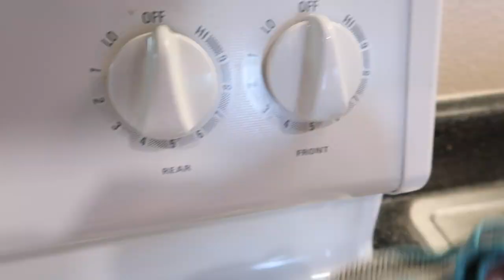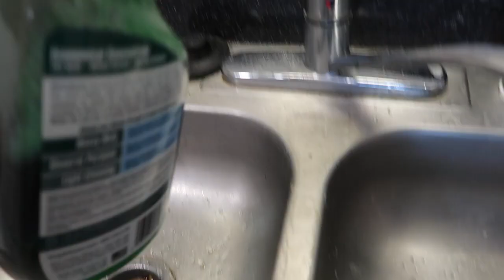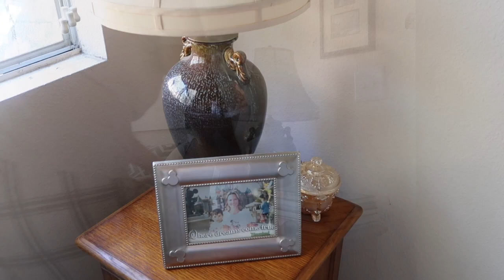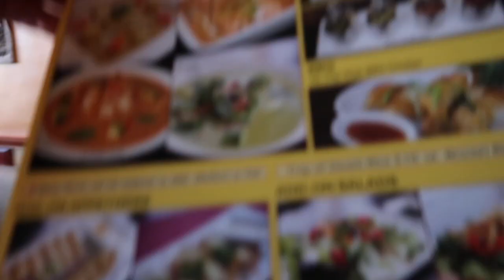Weekly Cleaning Routine| cleaning motivation!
This video is about Ultimate Clean